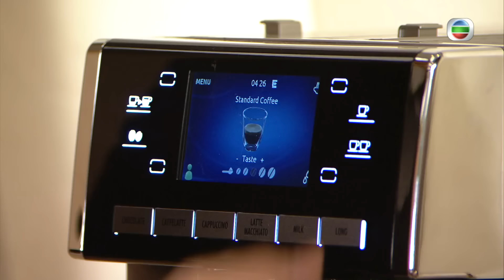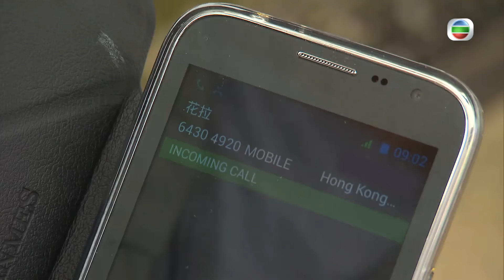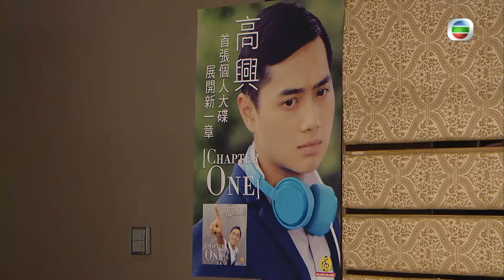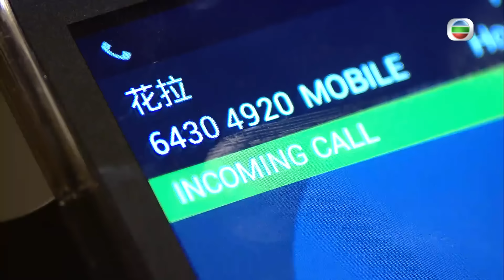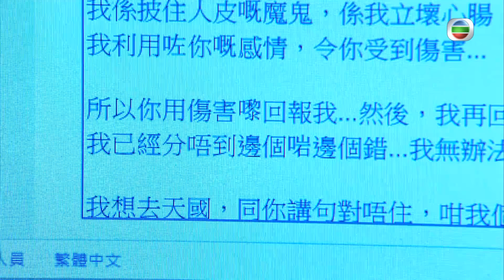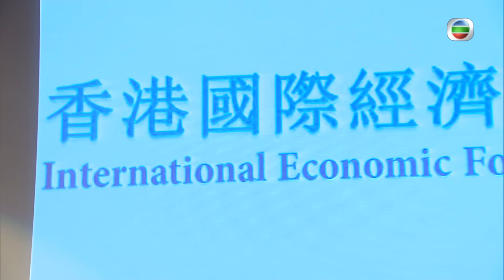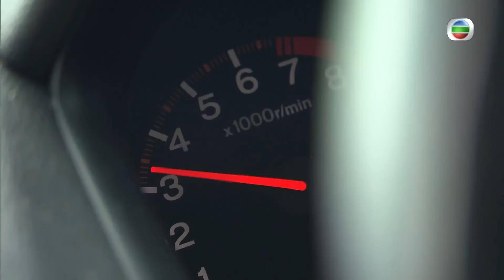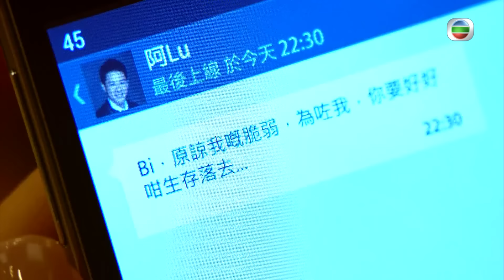商戰劇 | 名門暗戰 23/30 | 陳凱琳(蔣勵)崩潰尋死 陳智燊(蔣進)秘密被揭 | 黎耀祥、黃浩然、蕭正楠、陳國邦、曹永廉、胡定欣 | 粵語中字 | 2014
Overachievers《名門暗戰》 (黎耀祥、黃浩然、蕭正楠、陳國邦、曹永廉、胡定欣主演): 蔣元(黎耀祥飾)矢志在商界自立門戶，勝過其父親蔣承天(岳華飾)，以報復他多年來的箝制。雖經過連番挫敗，蔣元終在鍾曉陽(黃浩然飾)、丁漫姿(胡定欣飾)、袁小田(蕭正楠飾)和舅父李秋芹(陳國邦飾)等人的相助之下捲土重來，開創了手機程式開發公司，決要與父親展開一場世紀商戰。自蔣元離家後，二弟蔣昇(曹永廉飾)遭父親投閒置散，繼母李秋萍(關菊英飾)趁勢催谷親子蔣進(陳智燊飾)為懋光集團接班人。蔣元得前女友關花拉(邵美琪飾)與自閉症兒子高興(鄭俊弘飾)精神上支持，開始反思與父親的關係。然而，三弟蔣進不堪壓力自殺身亡，懋光集團勢力重新分配，承天紅顏余詩琳(李佳芯飾)迅速上位，秋萍為保勢力，答允曉陽與女兒蔣勵(陳凱琳飾)的婚事，藉以令曉陽入主懋光，主持大局。然而曉陽暗藏狼子野心，一場敵我難分的戰局即將展開……